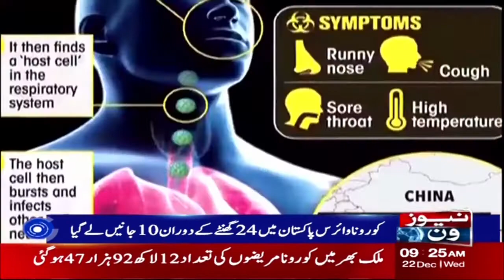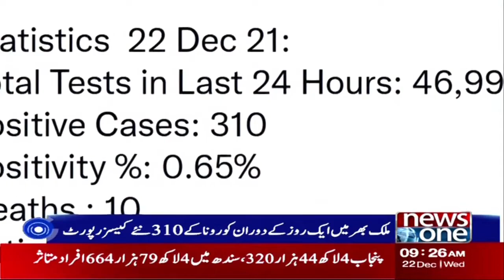NCOC has released staggering Corona statistics | NewsOne